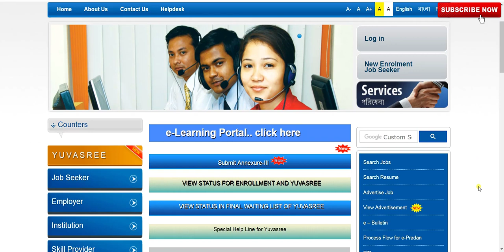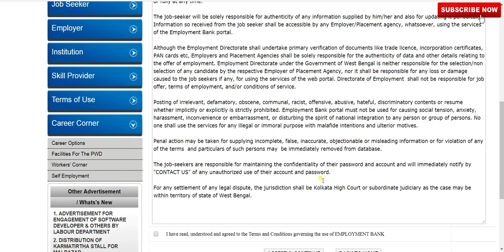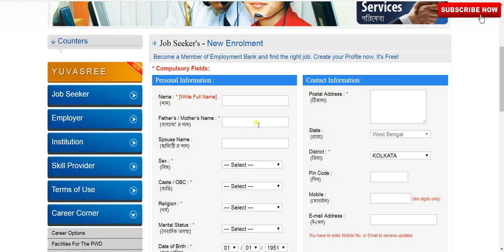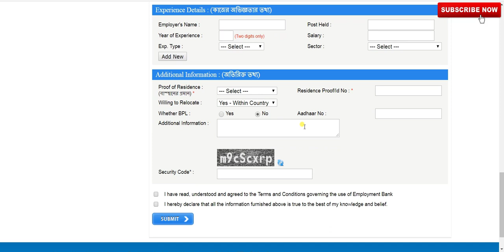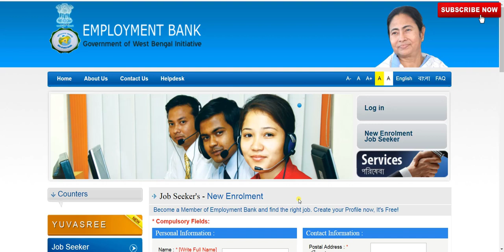নতুনদের জন্য বেকার ভাতা | Yuvasree Prakalpa Apply Online | Employment Bank Job-Seekers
Directorate of Employment, Labour Department, Government of West Bengal reserves the right, to modify the terms, either partially or fully at any time.

The job-seeker will be solely responsible for authenticity of any information supplied by him/her and also for updating it periodically. Information so received from the job seeker shall be accessible by any Employer/Placement agency, whatsoever, using the services of the Employment Bank portal.
Although the Employment Directorate shall undertake primary verification of documents like trade licence, incorporation certificates, PAN cards etc, Employers and Placement Agencies shall be solely responsible for the authenticity of data and other details relating to the offer of employment. Employment Directorate under the Government of West Bengal is neither responsible for the selection/non selection of any candidate by the respective Employer of Placement Agency, nor it shall be responsible for any loss or damage caused to the job seekers if any, for using the services of the web portal. Directorate of Employment  shall not be responsible for job offer, terms of employment, and/or conditions of service.

Posting of irrelevant, defamatory, obscene, communal, racist, offensive, abusive, hateful, discriminatory contents or resume whether implicitly or explicitly is strictly prohibited. Employment Bank portal must not be used for causing social tension, anxiety, harassment, inconvenience or embarrassment, or disturbing the spirit of national integration to any person or group of persons. No one shall use the services for any illegal or immoral purpose with malafide intentions and ulterior motives.

Penal action may be taken for supplying incomplete, false, inaccurate, objectionable or misleading information or for violation of any of the terms  and particulars of such persons may  be immediately removed from database.

For any settlement of any legal dispute, the jurisdiction shall be Kolkata High Court or subordinate judiciary as the case may be within territory of state of West Bengal.